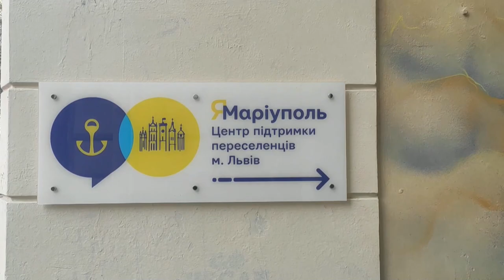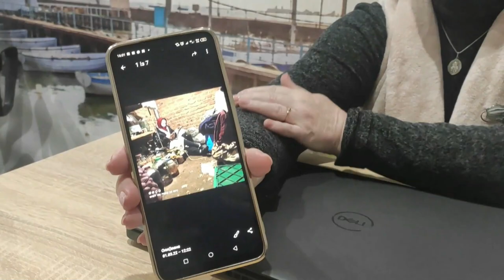Los desplazados de Mariúpol encuentran refugio y apoyo en Leópolis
Los desplazados internos ucranianos de Mariúpol, enfrentados al trauma psicológico de tener que reconstruir sus vidas lejos de su ciudad semidestruida, dependen de su propia organización y del apoyo mutuo y creen que un día lograrán volver a casa.

¡Visítenos!